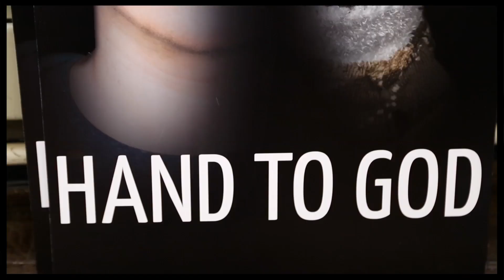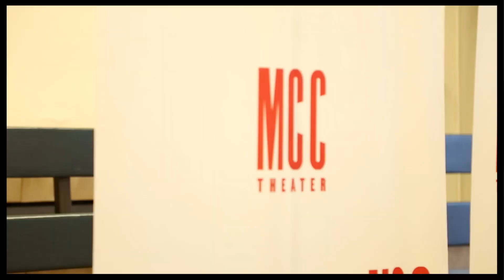Steven Boyer, Marc Kudisch & a Hellish Puppet Preach the Mad Gospel of "Hand to God"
Steven Boyer, Marc Kudisch and Tyrone, a foul-mouthed sock puppet that's been possessed by the Devil, are starring in the off-Broadway premiere of Robert Askins' "Hand to God." Find out more about MCC's dangerously hilarious new play.